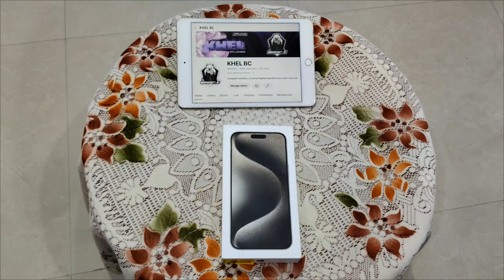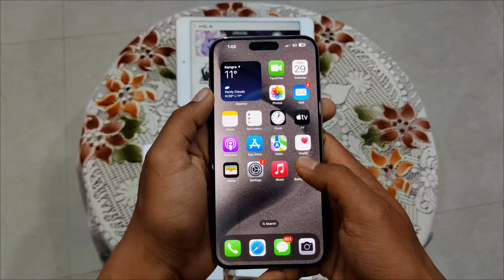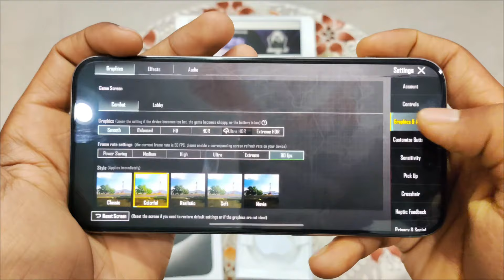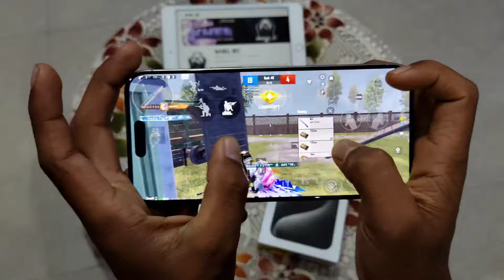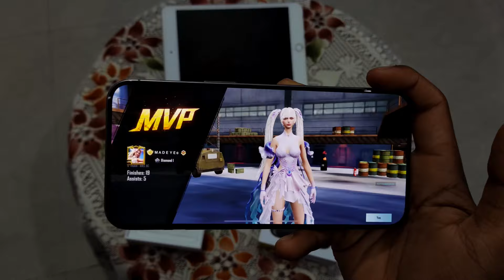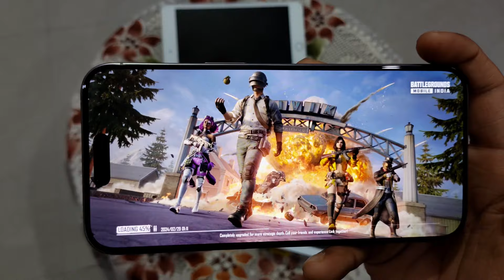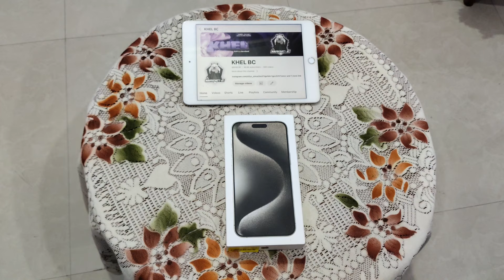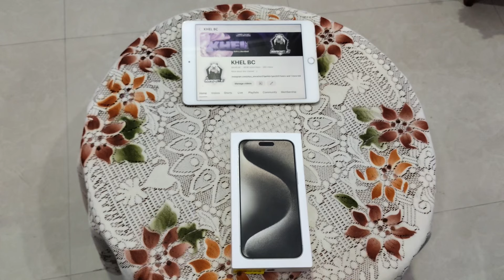iPHONE 15 PRO MAX FOR GAMING | BGMI | HONEST REVIEW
iphone 15 pro max review for gaming
iphone 15 pro max bgmi test
iphone 15 pro max 90 fos test
iphone 15 pro max in 2024
iphone 15 pro max heating issue?